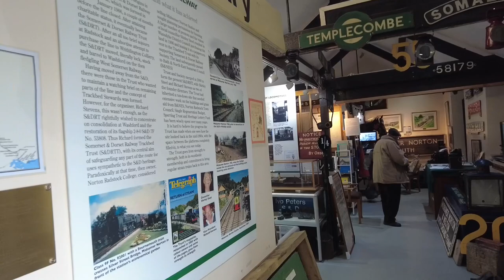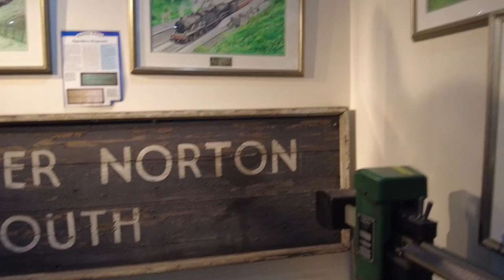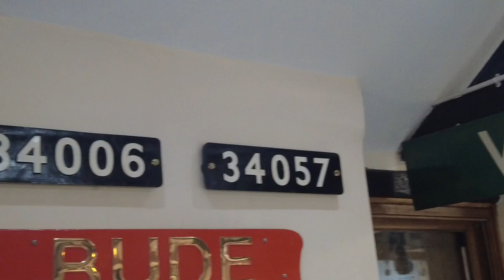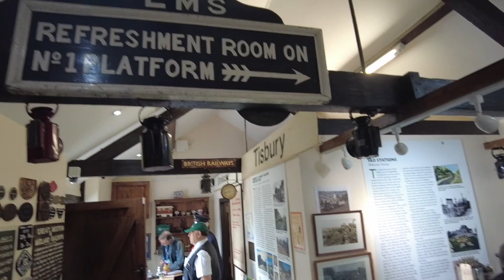Midsomer Norton Railway